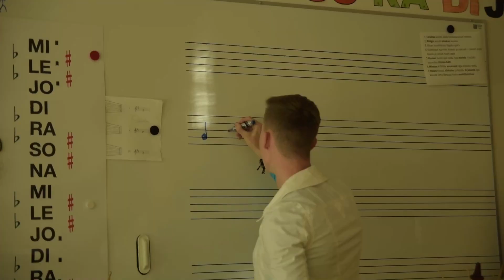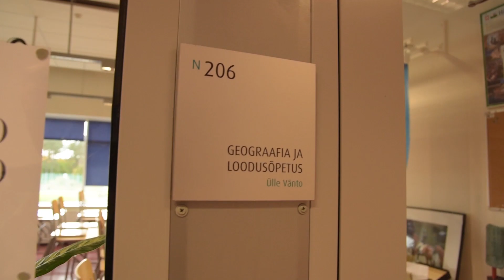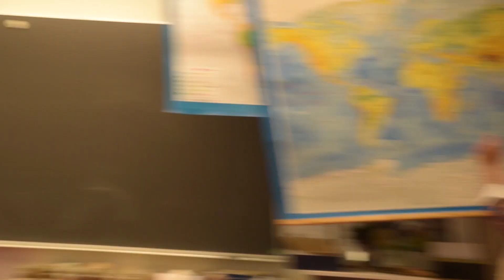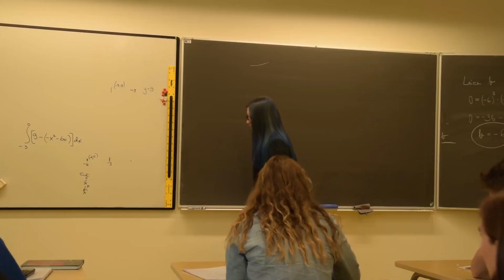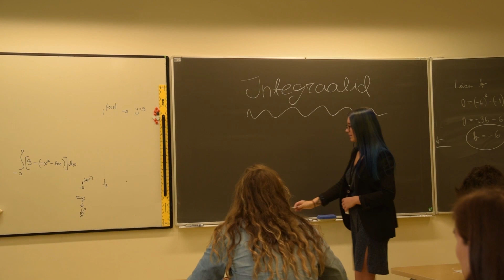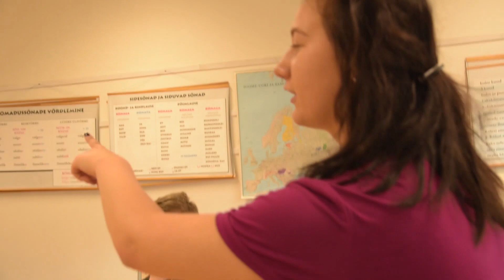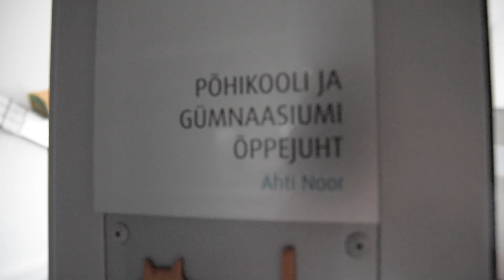Õpetajatepäeva paroodia 2017 (61. lend)